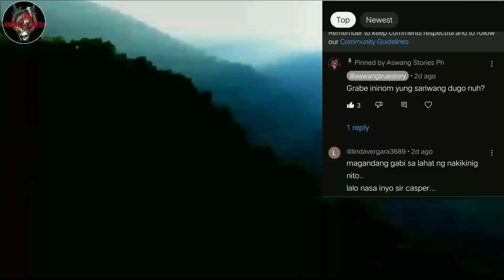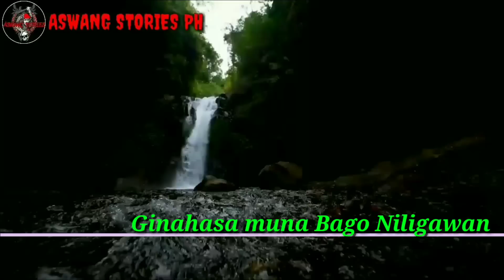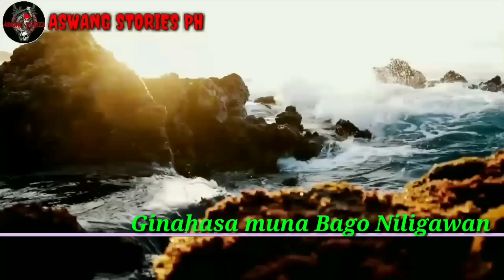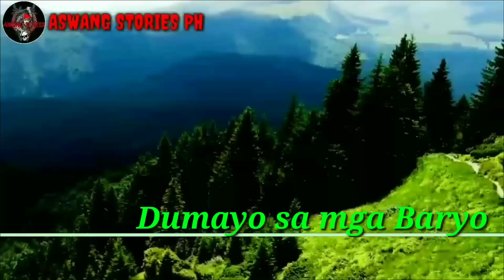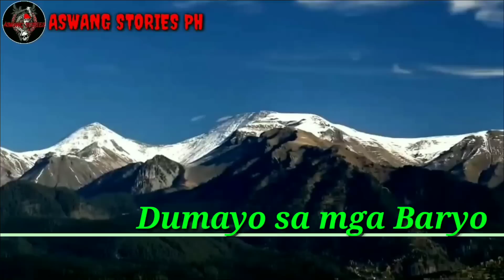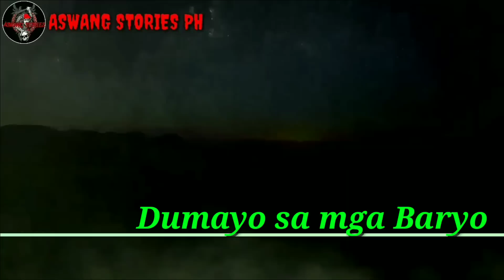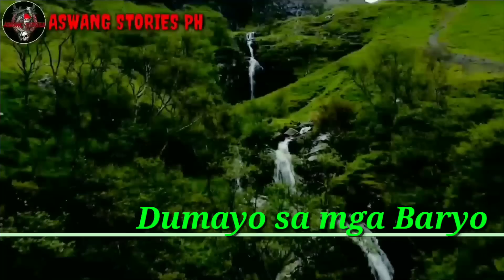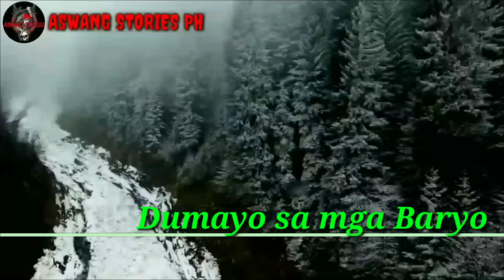Ginahasa muna Bago Niligawan | Kwentong Aswang | True Story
Narrator: Cazper

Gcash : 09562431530